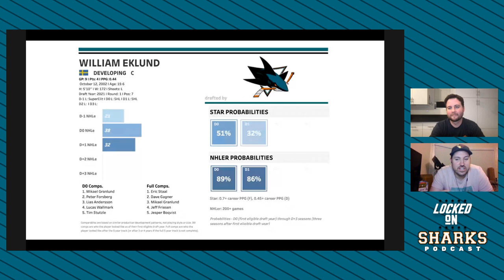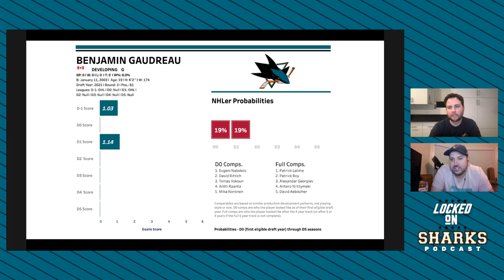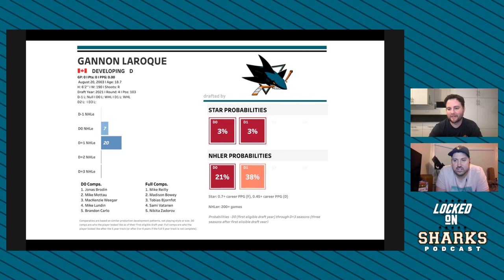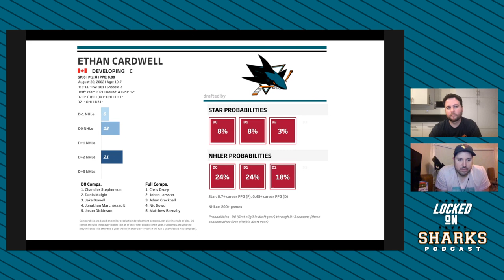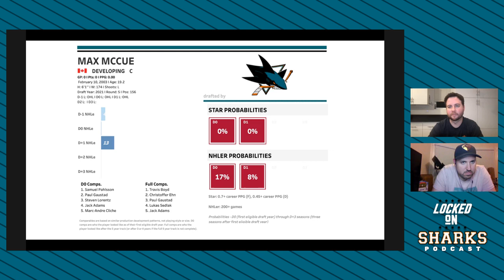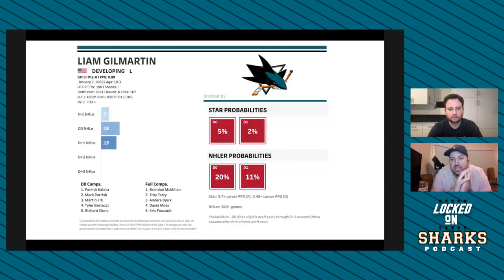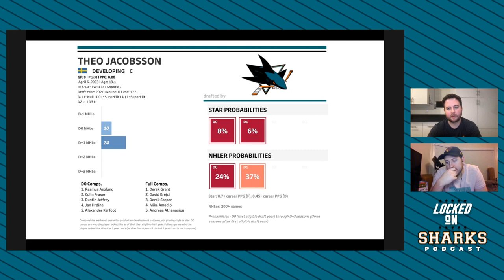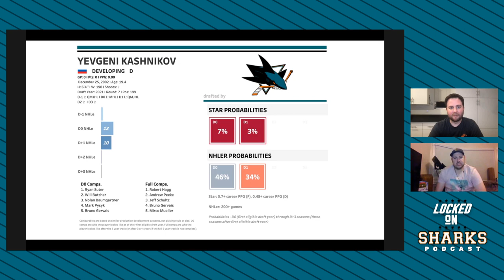2021 San Jose Sharks Draft Class Season Review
Kyle and JD review the seasons of the 2021 San Jose Sharks draft class. We look at how they finished their seasons with their respective teams and where they will start the 2022-23 season.

William Eklund (5:00)

Benjamin Gaudreau (11:00)

Gannon Laroque (16:00)

Ethan Cardwell (22:00)

Artem Guryev (25:00)

Max McCue (27:00)

Liam Gilmartin (29:00)

Theo Jacobsson (30:00)

Evgenii Kashnikov (33:00)

Built Bar

BetOnline

Rock Auto

Athletic Greens

Athletic Greens is going to give you a FREE 1 year supply of immune-supporting Vitamin D AND 5 FREE travel packs with your first purchase.